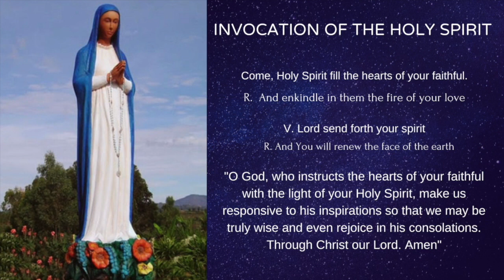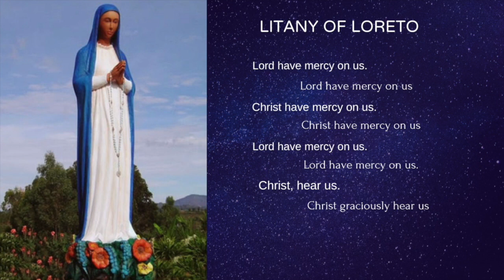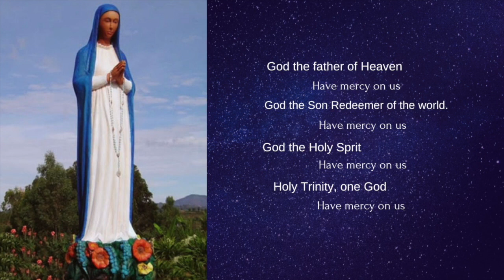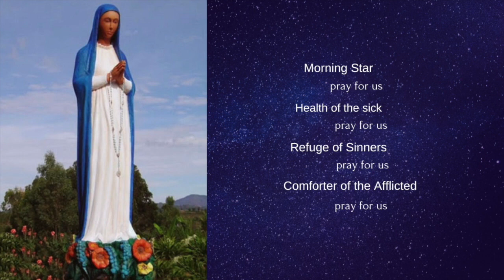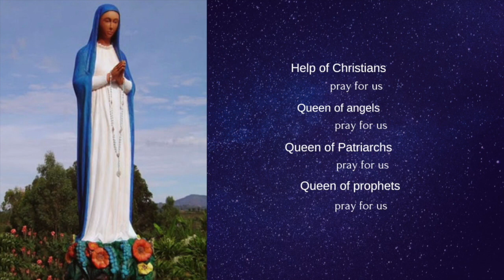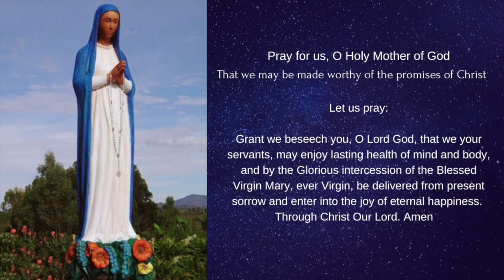33 DAYS OF CONSECRATION TO MARY || DAY 6